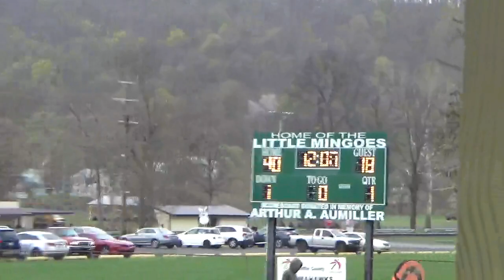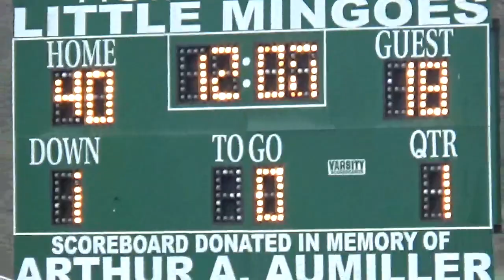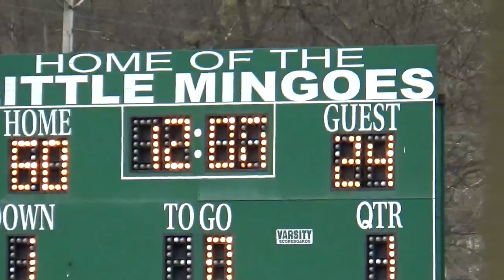Week 5 - Mifflin County Tomahawks vs Washington Mountainmen 4/16/222